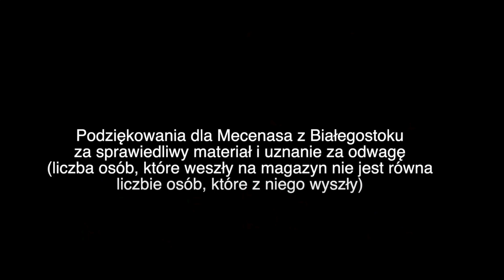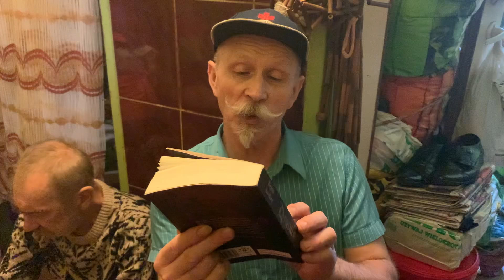Kolejny zamach na życie Wiesława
Film nagrany przez Mecenasa z Białegostoku

Sceny odgrywane przez profesjonalnych aktorów - fikcja.